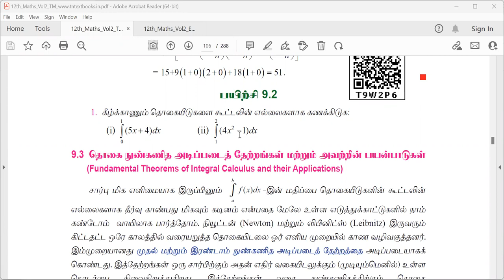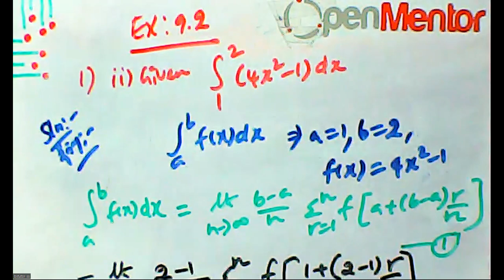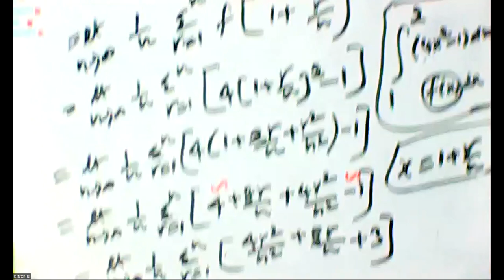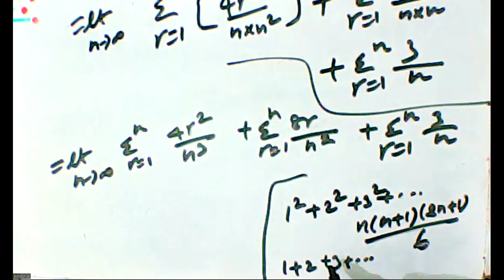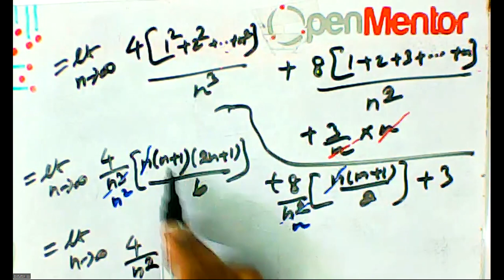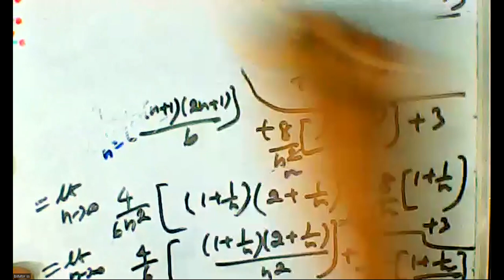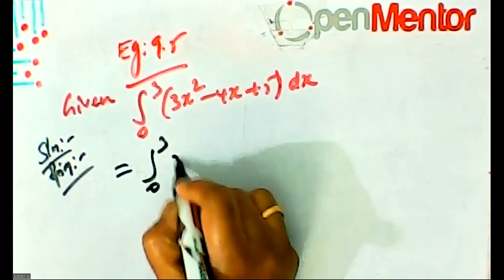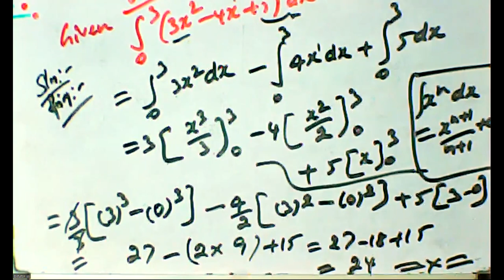(12th Maths TN) Ex 9.2 sum - 1(ii) & Eg 9.5 / பயிற்சி 9.2 கணக்கு - 1(ii) & எ.கா 9.5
Applications of Integration / தொகை நுண்கணிதத்தின் பயன்பாடுகள் - Fundamental Theorems of Integral calculus and their Applications / தொகை நுண்கணித அடிப்படைத் தேற்றங்கள் மற்றும் அவற்றின் பயன்பாடுகள், Ex 9.2 sum - 1(ii) & Eg 9.5 /
பயிற்சி 9.2 கணக்கு  - 1(ii) & எ.கா 9.5